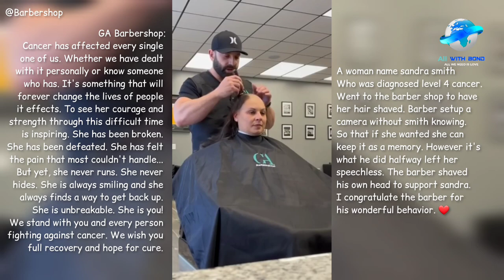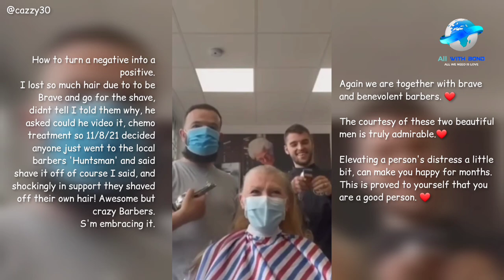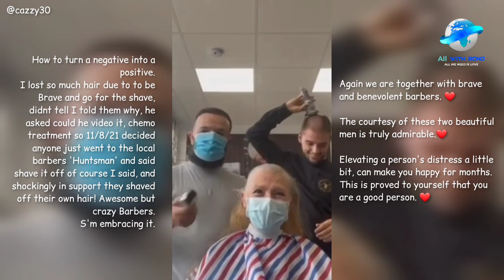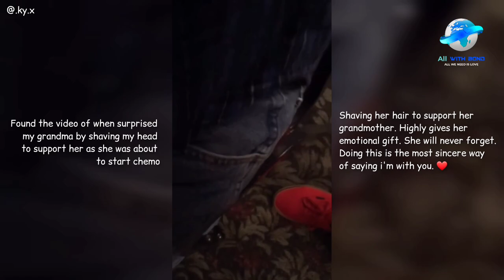Random Acts of Kindness | People who shave head for support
In this video we have compilation of emotional, kindness, heartwarming, love for you. Hope we be humans and don't lose our faith in humanity as kind human beings.

Thanks to all the kind people who shared these lovely goodness moments with all of us.

00:23
Husband is shaving his wife's head because she's losing her hair due to chemo, then he shaves his own to support. You can see the love family has for her. This is what true love really means.

01:22
There is a very strong bond between a father and a son, who are sincerely attached to each other. There could be no better description of showing your support for him.

02:22
When the woman you love is battling with cancer you let her know she's not going thru it alone.

02:55
A woman named Sandra Smith, who was diagnosed with level 4 cancer, went to the barbershop to have her hair shaved. Barber set up a camera without Smith knowing so that if she wanted, she could keep it as a memory. However, it's what he did halfway through that left her speechless. The barber shaved his own head to support Sandra. I congratulate the barber for his wonderful behavior.

03:50
Marissa Givens, who was diagnosed with alopecia, had to shave her head because her hair was falling out. Marissa's husband supported her by shaving his own head in order not to leave her alone. The love of this wonderful couple for each other is truly impressive.

05:21
Family isn't always blood. It's the people in your life who want you in theirs; the ones who accept you for who you are. The ones that would do anything to see you smile and who love you no matter what

05:50
The people who are there to support you when you are at your weakest moments are your real family.

06:31
Again, we are together with brave and benevolent barbers. The courtesy of these two beautiful men is truly admirable. Alleviating a person's distress a little bit can make you happy for months. This is proof to yourself that you are a good person.

07:31
This video is proof that a family's bond is much more than just blood. There is endless support from her husband and children to the woman who lost her hair due to chemotherapy. You are a very strong family indeed. I hope you regain your health as soon as possible with this strength.

08:22
Rachael Lanen, who has alopecia, and her husband realize that supporting each other is a superpower. I leave you alone with this wonderful video of them.

09:22
The barber makes a very sensitive gesture to the little girl, who feels very ugly because her hair is shaved, so that she does not feel alone. I wish my barber was like this guy.

10:19
This young man, who does not leave his mother alone in difficult times, knows very well how precious his mother is to him. I am sure that these wonderful moments will remain as a precious memory in their minds.

11:11
True friendship requires being sad with the pain of the friend and being happy with the joy. Some friendships are so strong that they are not friends but family to each other.

11:42
While doctors and nurses work on the frontline to protect us throughout the public health crisis, people around the country are coming up with ways to thank the heroic NHS staff. Ben Richards wanted to do more than that. So, he got his mate to shave initials of healthcare system into his head to pay respect in a way that certainly hadn't been done before.

12:40
Matildas player Aivi Luik shaved her head in support for her brother who is currently fighting brain cancer. She raised over 35 thousand dollars for charity in the process.

13:03
Shaving her hair to support her grandmother, Kylie gives her an emotional gift she will never forget. Doing this is the most sincere way of saying "I am with you.

Many many thanks to each and everyone who watched the video. Hope you always love and feel loved, Takecare until the next video. See you soon.

Greetings to all kind people.!!
Our channel uses the revenue generated from these videos to help people and animals in need. Keep watching our videos on uplifting, moving, emotional, reunion moments, motivational, kindness and random goodness stories. Hey kind people, try not to wet your eyes.
Stay with LOVE. ♥️